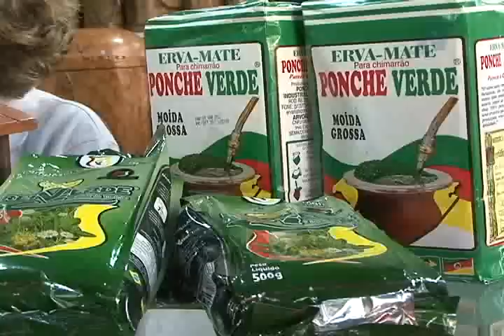Feira Minas Tchê